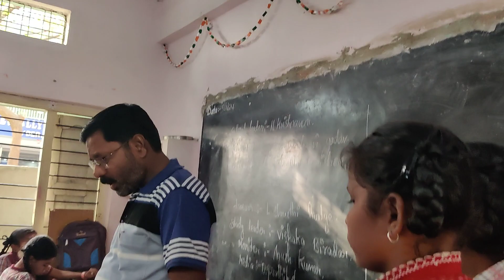HRC PARA Rangareddy District, Telangana State // KTSR News //